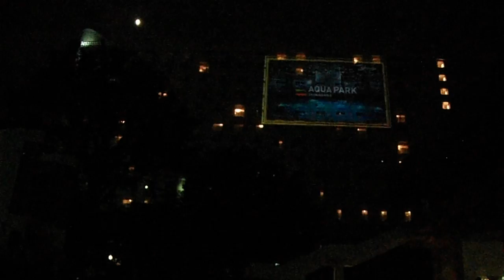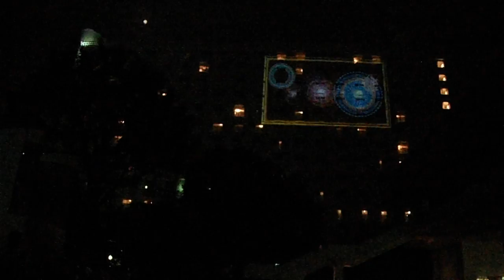DSCF5317グランドプリンス高輪NAKED花火プロジェクションマッピング20160814 １回目